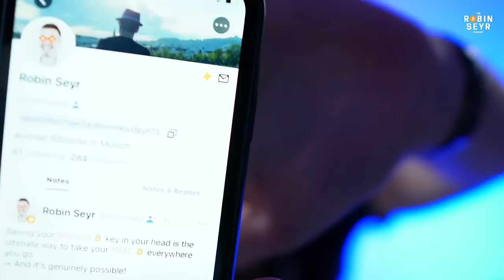Ivan Makedonski: You can live on Bitcoin starting NOW!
Build on BTC, start making the decentralized future possible!

Summary

Bitcoin is more than just money. It has multiple use cases and properties, including being a heating system, an electrical system, a store of value, and a medium of exchange. Bitcoin's value lies in its decentralization and the power it gives to the majority. Building on Bitcoin allows individuals to chase the life they want and provide value to society. Altcoins, on the other hand, often focus on one feature and neglect the importance of incorruptible money. Building on Bitcoin opens up opportunities for new business models and eliminates the limitations of the fiat infrastructure. In this conversation, Ivan Makedonski and Robin Seyr discuss the potential of Noster and the importance of being active on the platform. They also explore the concept of a connected social graph and the benefits it can bring. Ivan emphasizes the need for content creators to think differently and experiment with new platforms like Noster. They also touch on the future of Bitcoin and Nostra, highlighting the importance of competition and the potential for a better world with open networks. Ivan encourages listeners to start using Lightning Network and to set clear life goals to achieve the life they want.

Takeaways

Bitcoin is more than just money and has multiple use cases and properties.
Building on Bitcoin allows individuals to chase the life they want and provide value to society.
Altcoins often focus on one feature and neglect the importance of incorruptible money.
Building on Bitcoin opens up opportunities for new business models and eliminates the limitations of the fiat infrastructure. Content creators should be active on platforms like Noster to build a relationship with their audience and benefit from the network effect.
The concept of a connected social graph, where all social networks are interconnected, can provide a seamless and efficient user experience.
Bitcoin and Nostra are still in the early stages of development, but open networks and competition will lead to a better future.
To achieve the life you want, set clear life goals and use Bitcoin as a tool to reach them.
Start using Lightning Network and explore its benefits and limitations.

Chapters

00:00 Introduction and Podcasting Growth
02:05 Bitcoin: More Than Just Money
07:29 The Limitations of Altcoins and the Potential of Bitcoin
12:35 Building on Bitcoin Beyond Money
17:23 Challenges and Opportunities for Content Creators in the Fiat Infrastructure
27:08 Exploring Alternative Payment Structures and Decentralized Content Creation
35:25 Integration of Nostra with Other Platforms
43:08 The Future of the Internet and Open Networks
45:31 The Social Graph in Nostra
52:47 Competition and Success in Open Networks
01:10:51 Setting Life Goals and Using Bitcoin
01:13:02 Thinking in a Bitcoin Mindset and Building for the Future